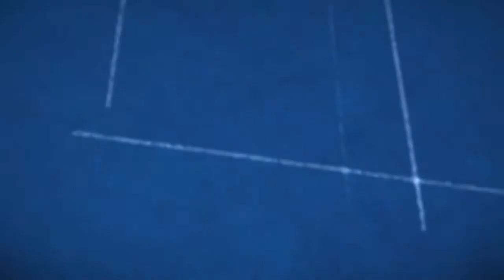Construction Drawings and Building Permit: Step 8 in Church Building and Design Development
Oaster Facility Solutions

Hi, this is Brad Oster. Today, we're talking about the number eight of our ten-step process of how to get you out of that temporary facility and into a permanent home of your own, or if you're in an existing church you've outgrown or how do you expand that facility or relocate so that we can get you more space and continue to reach your community. Step Number eight is looking at construction drones and your building permit. Now, construction drawings are put together by your architect. It's one of the steps that they take in developing a permanent ready set of plans, you typically start with programming and determining needs to go to what's called schematic designs there's design development and then construction drawings.

Learn more and download my E-Book here: Download ALL of our Church Facility Development E-Books Here: